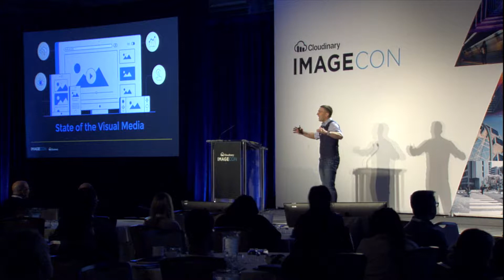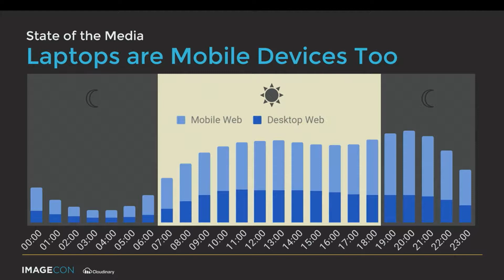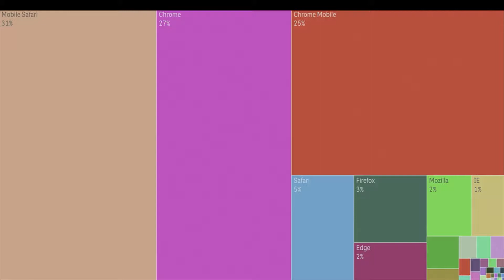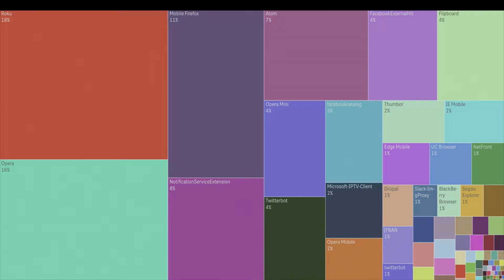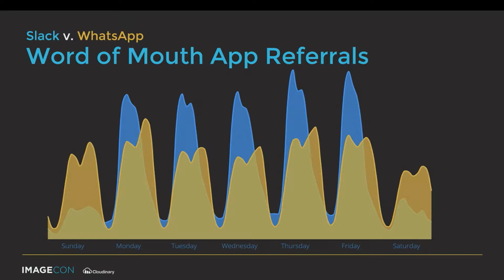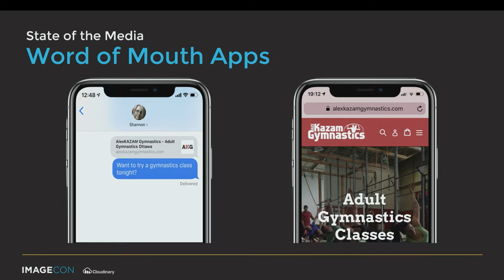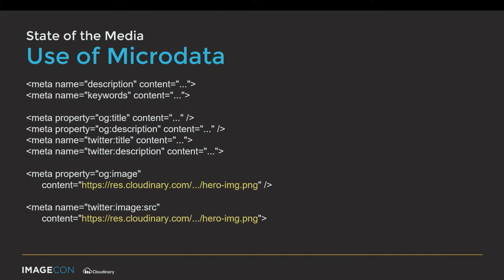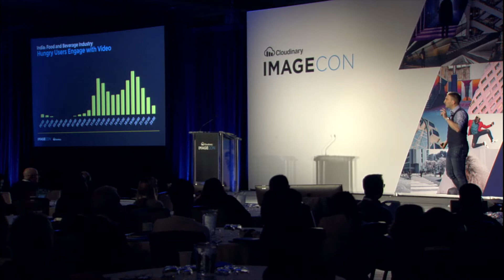Data & Standards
Colin Bendell
In today’s highly-visual world, companies understand the critical role images and videos play in communicating brand values, selling products and connecting with consumers. Yet too often these business critical media assets aren’t optimized to their full potential. Introducing Cloudinary’s State of Visual Media report.